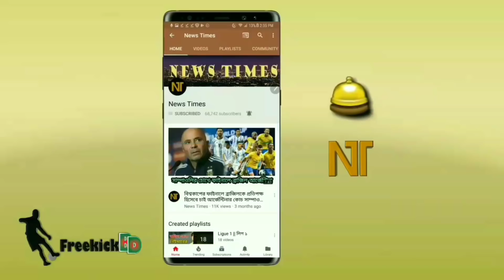রেকর্ড! এক ম্যাচেই ৮৬৯ পাসের যে রেকর্ড গড়লো রিয়েল মাদ্রিদ! জানুন | RMA vs Leganes | La liga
বিস্তারিত জানুন।

Football News Update 2018. La liga news update 2018/19. La liga match update.